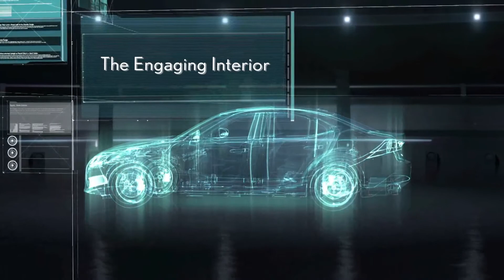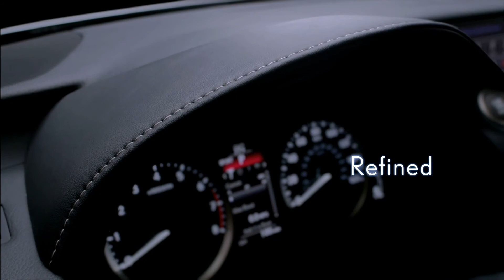All New Lexus IS 車廂佈局簡介